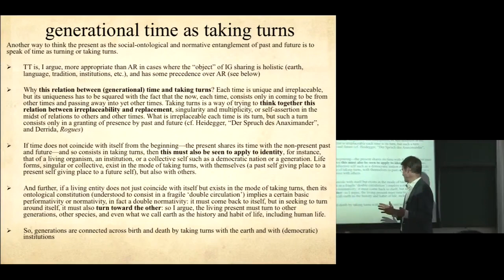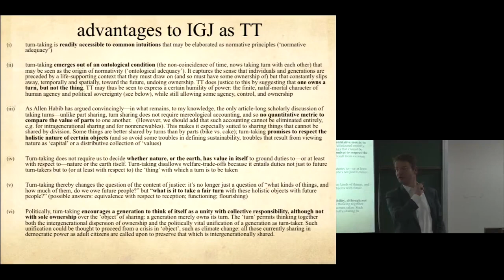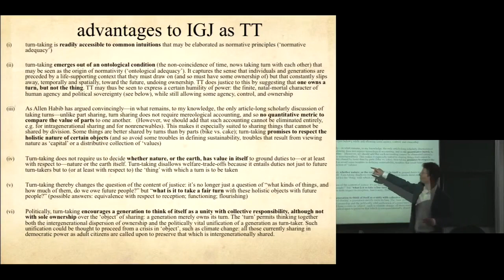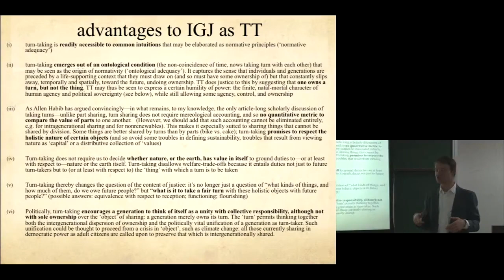京都大学人間・環境学研究科 第56回国際交流セミナー "Taking Turns with the Earth" Prof. Matthias Fritsch 2016年1月25日 Chapter 6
京都大学大学院人間・環境学研究科　第56回国際交流セミナー
Taking Turns with the Earth - A Proposal for Intergenerational and Environmental Justice
かわりばんこに地球に住もう - 世代間環境正義に関する提言
Chapter 6

Prof. Matthias Fritsch（マティアス・フリッチュ教授）
2016年1月25日